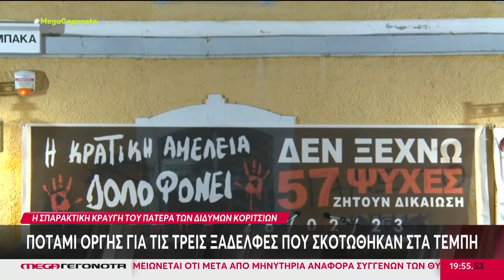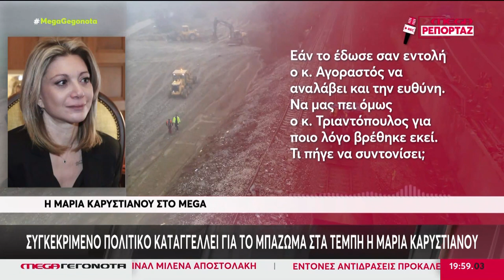34 ΟΙ ΚΑΤΗΓΟΡΟΥΜΕΝΟΙ ΓΙΑ ΤΑ ΤΕΜΠΗ ΠΡΟΣΤΕΘΗΚΕ ΚΑΙ Ο ΑΓΟΡΑΣΤΟΣ